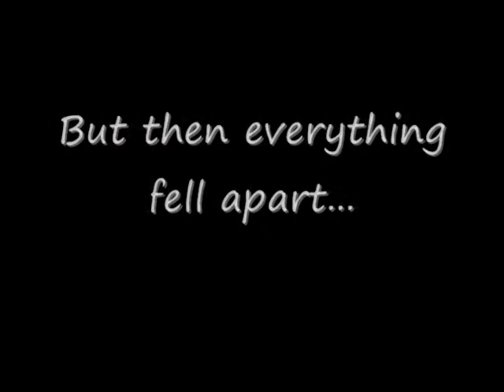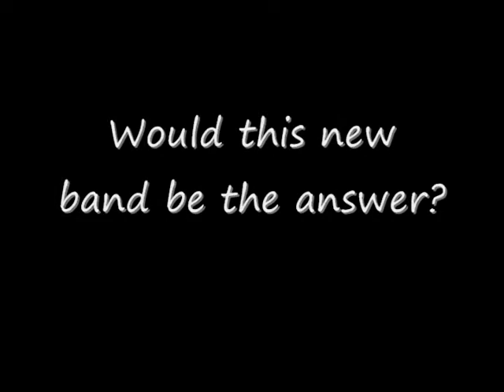That's My Take-Rockstar Superstar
A movie preview for the book Rockstar Superstar. Made for an English project